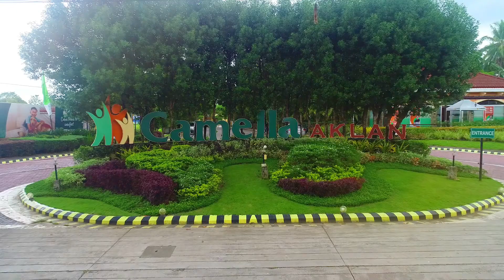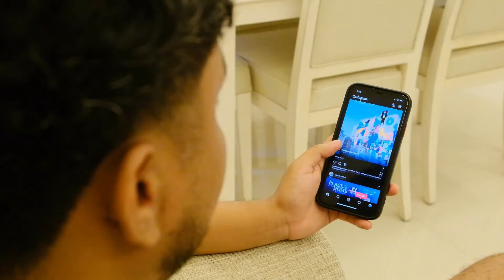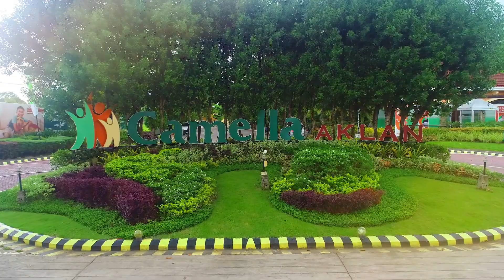"A Day in the Life of Aklanong Gala" ft. Camella Aklan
Jayvee Manikan, also known as "Aklanong Gala," is an aspiring video creator from Aklan. He is a travel enthusiast who wants to help in promoting beautiful spots in the Philippines through his creative videos & storytelling. 🇵🇭